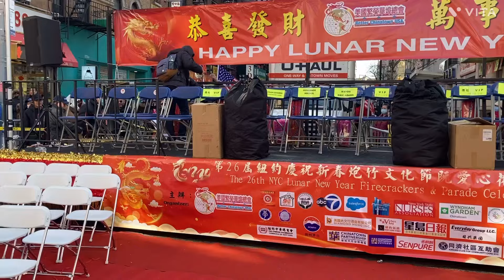2024纽约唐人街新春大游行街景New Year Chinatown Lunar New Year Parade Streetview